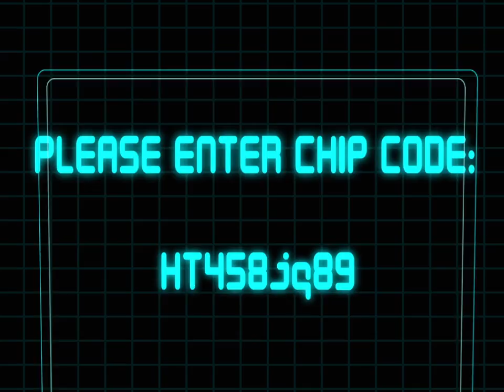Interfaz- After Effects CS5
Diseñada en Adobe Illustrator y animada en Adobe After Effects CS5